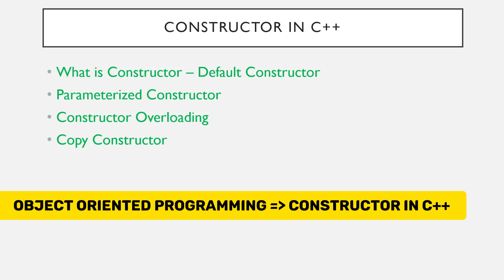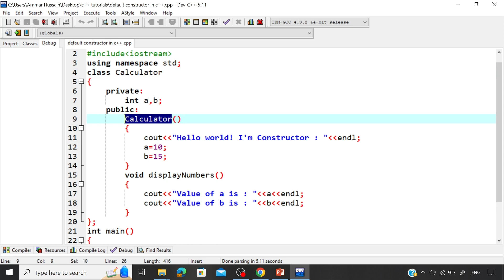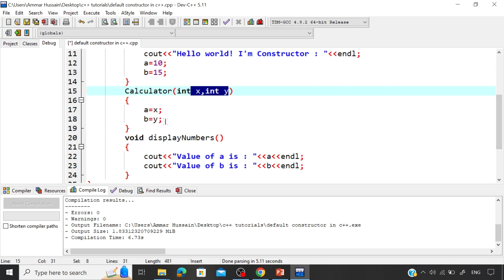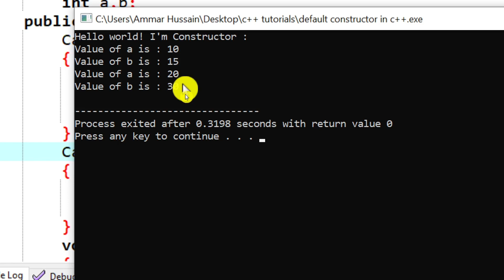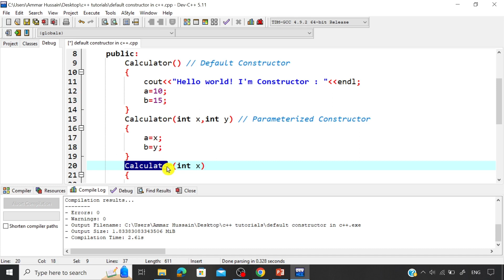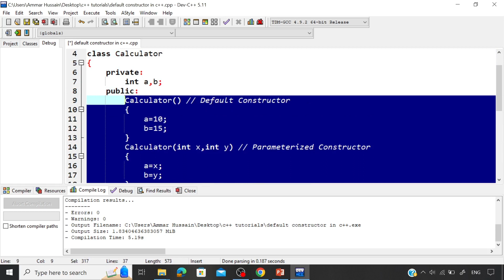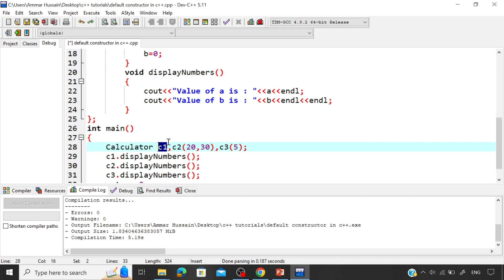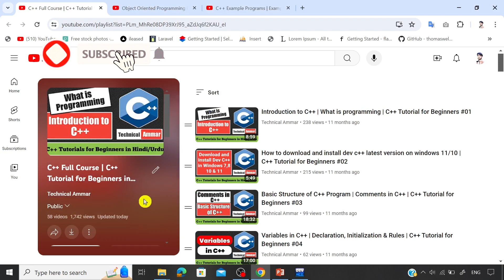Parameterized Constructor in C++ | Constructor Overloading in C++ | C++ Tutorial for Beginner #59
In this lecture on OOP in C++, I will teach you what is parameterized constructor in C++ (c++ parameterized constructor) and what is constructor overloading in C++ (c++ constructor overloading).
👉 First of all, we will see what is the usage of parameterized constructor in C++ and how we can use a parameterized constructor in C++ (parameterized constructor in oop).
👉 After that we will see what is constructor overloading and how we can create constructor-overloaded functions in C++ (constructor overloading in oop c++).
And we will use dev c++ as an editor(dev c++ tutorial for beginners).

parameterized constructor in c++,parameterized constructor in c++ in hindi,parameterized constructor in c++ hindi,c++ parameterized constructor,what is parameterized constructor,constructor overloading in c++,constructor overloading in c++ in hindi,c++ constructor overloading,what is constructor overloading,constructor in c++,constructor,syntax of parameterized constructor in c++,

Technical Ammar